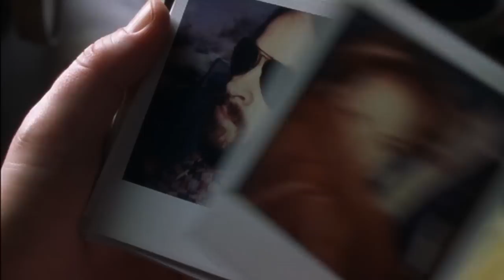I'm always home, I'm uncool.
The only true currency in this bankrupt world is what you share with someone else when you're uncool.